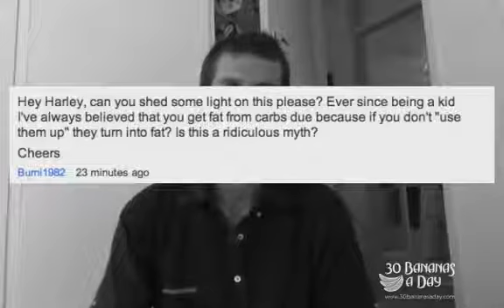Weight loss transformations optimum with high carb Unlimite